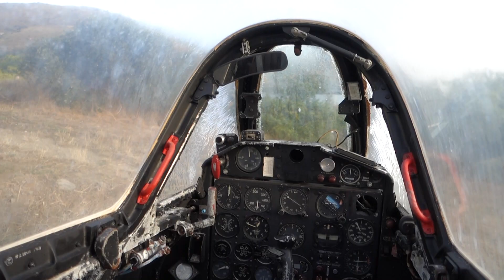Cerbère 13 14 septembre 2019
plage Peyrefitte